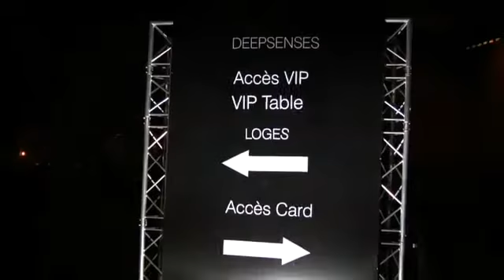benoit Deepsenses Movie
Video Deepsenses